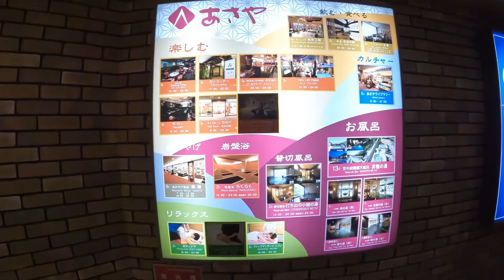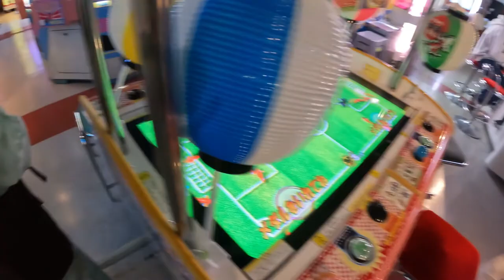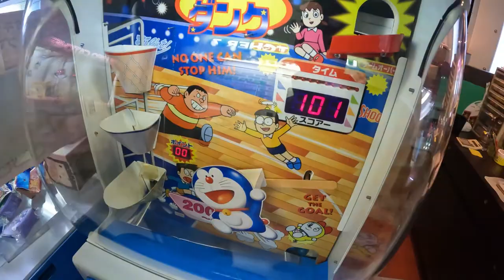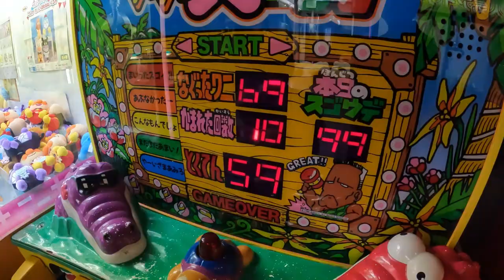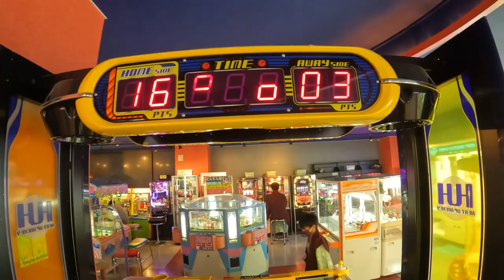③特急スペーシアで行く鬼怒川温泉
2022年1月、池袋から特急スペーシアきぬがわ号で鬼怒川温泉あさやホテルへ1泊2日の旅行に出かけました。
今回の旅は①～⑦までのシリーズに分けてアップロードいたしますので、最後までお楽しみください。
おさるの山から、いよいよホテルのお部屋へ。
ゲームコーナーで遊びお目当ての夕食バイキングへ。